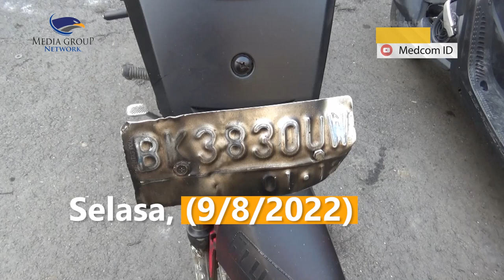Polisi Temukan Sepeda Motor Pelaku Penikaman Siswa SD Terparkir di Masjid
Tiga Hari setelah pembunuhan pelajar sekolah dasar, oleh pamannya sendiri di Kabupaten Deliserdang, Sumatera Utara, Selasa, (9/8/2022). Pihak kepolisian terus mencari keberadaan pelaku, dan berhasil menemukan satu unit sepeda motor milik pelaku yang ada di halaman Masjid Al-Amin, Desa Sei Engkol.

Insiden berdarah yang mengakibatkan korban SRB meninggal sangat tragis, karena ditikam oleh pelaku saat sedang mengikuti pelajaran didalam kelas.